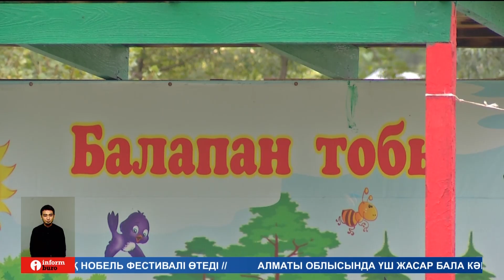Қараусыз қалған 3 жасар бала балабақшаның кәріз құдығына түсіп батып кетті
Алматы облысында тұңғыш баласының үшке толған туған күнін тойлаған отбасы бір күннен кейін қара жамылды. 3 жасар Заңғар есімді балақай балабақшаның кәріз құдығына түсіп батып кеткен. Тәрбиешілердің салғырттығынан балапанымыздан  айрылып  қалдық дейді, қайғы жұтқан отбасы.
Ет жүрегі елжіреген Ақбота Сатқынбаева тұңғышынан айырылып қалғанына әлі де сене алар емес. 12 қыркүйек күні Заңғардың үш жасқа келген туған күнін бүкіл отбасымен бірге атап өткен. Бірақ бір күннен кейін баласының оқыс жағдайда қайтыс боларын ана жүрек сезбесе керек. Таңертең балабақшадан хабарласып, баласының ауруханаға алып кеткені жайлы жайсыз хабар естіген. Ойнап жүріп, бір жерін жарақаттап алған болар деп, ауруханаға алып-ұшып келген Ақботаға дәрігерлер баласының жүріп кеткенін жеткізген.
АҚБОТА САТҚЫНБАЕВА, марқұм Заңғардың анасы:
– Бірдеңе сезген сияқты тез-тез барсам бала демалмайды. Барып не болды деп сұраған кезде бала каннализационный люкқа түсіп кетті деді. Өздерінің айтуы бойынша балаларды сигізуге кеткен біреуі тосуға сондай. Ал қалғандары не істегенін білмеймін.  04:53 Баламды қайтара алмаймын ғой. Бірақ енді бұндай салғырттық жасамаса екен деймін.
БАУЫРЖАН ЖАҚСЫМБЕТ, тілші:
– Қайғылы жағдай дәл осы кәріз құдығында болған. 3 жасар Заңғар шамамен жарты сағатқа жуық осында жатқан. Ойын алаңына жақын болғандықтан бала қараусыз қалған. Ал осы оқиғадан кейін балабақша қызметкерлері қақпақты дәнекерлеп тастаған. Ал қабырғаға ілінген бейнекамерадан бұл маңай көрінбейді.
ӘКІМҚОЖА ЫНТЫБАЕВ, Марқұм Заңғардың атасы:
– Әбден қараусыз қалғаннан кейін бала қызық көрді ма не көрді ма қалай түскенін. Жабық болған дейді. Жабық болғанда бала өзі ашып кетпейді ғой. Өзі ашып түсіп кетпейді ғой. Жүрекке батпай ма, жүрекке батпақ түгел қан жылап тұрғой менің жүрегім. Уже өзімді өзім ұстай алмай қалам кейде.
Бұл балабақшаға ауылдың 100-ге жуық бүлдіршіні күнделікті келеді екен. Әр топта 20-25 баладан бөлінген. Бір топта екі тәрбиеші мен олардың көмекшілері болады. Бірақ олар күн ара ауысып қызметте екен. Сол күні кезекшілікке түскен тәрбиеші мен оның көмекшісі және балабақша меңгерушісі қазіргі уақытта қызметтерінен босаған.
ЗАРИНА БӨЛЕКБАЕВА, Еңбекшіқазақ ауданы білім бөлімінің бас маманы:
– Видеонаблюдениені выгрузка жасап қарадық қой. Ол жерде балаларды ойын алаңына шығарады. Балалар өздері ойнап жүреді. Нянкасы басқа балалармен айналысады бірнеше бала беседка дейді ғой соның артына кетіп қалады. Соның артына кетіп қалған кезде болған оқиға болып отырғой бұл. Кіргізетін кезде ғана баланы іздеген.
Бүгін Заңғардың денесін сараптамадан өткізуге алып кеткен. Ал тәртіп сақшылары бұл іске қатысты тергеудің басталғанын хабарлады.
ЕРНАР САЙДИЛЬДИН, облыстық полиция департаментінің ресми өкілі:
– Аталған дерек ҚР ҚК 141-бабының 2-бөлігі бойынша полицияда тіркелді. Қазіргі уақытта оқиғаның барлық мән-жайларын толық лбьективті және жан-жақты зерттеуді қамтамасыз ету үшін қажет сараптамаларды тағайындау мен тергеу іс-шаралары жүргізілуде.
Заңғар отбасының тұңғышы болған. Өзінен кейін бір жарым жастағы інісі қалды. Сап-сау жүрген балапандарынан айырылып қалған отбасы енді ісіне салғырттық танытқандар әділ жазасын алсын деп отыр. Ал балабақша өз жұмысын жалғастыруда. Енді жаңа тәрбиеленушілер конкурстан кейін алынады дейді білім бөлімінің мамандары.